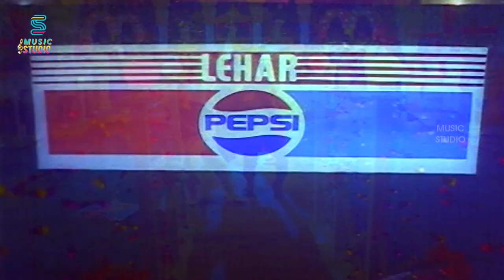Ada Manamarada Video Song - Theechatti Govindan | Thyagarajan | Gautami | Delhi Ganesh | SPB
Theechatti Govindan is a 1991 Indian Tamil film, directed by Sasi Mohan. The film stars Thyagarajan and Gouthami in lead roles. The film had musical score by V. Viswanathan.

Music Studio is a Music Library which brings in all melody to Rapp from old and new movies.